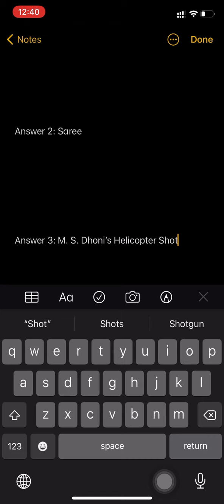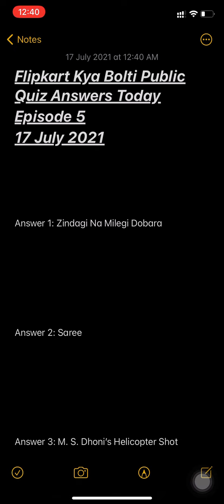Flipkart Kya Bolti Public Quiz Answers Today 17 July 2021 | Episode 5 | Win ₹100 Gift Voucher, Coins